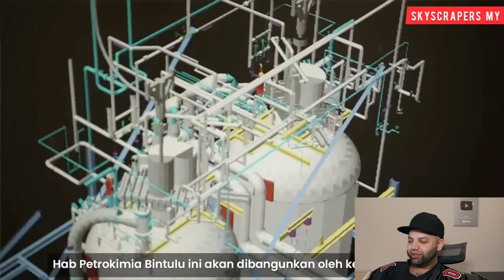TOP 5 MEGA PROJECTS IN SABAH & SARAWAK (EAST MALAYSIA)/PROJEK MEGA BILLION RINGGIT SABAH & SARAWAK 😱